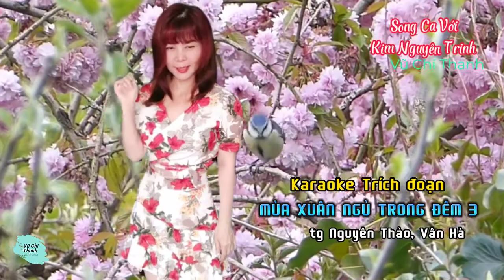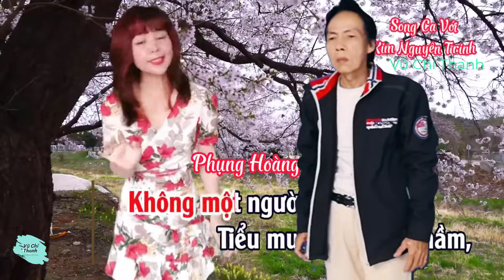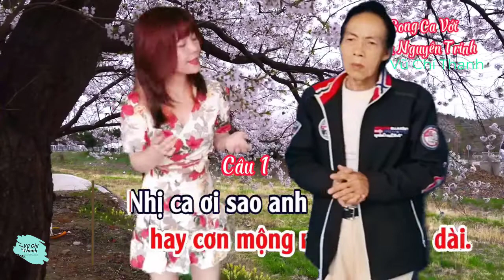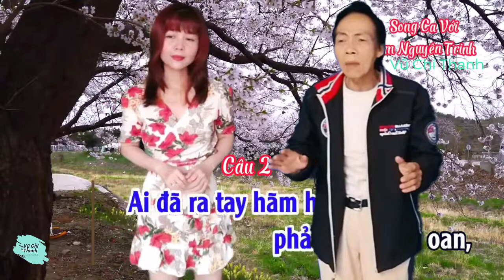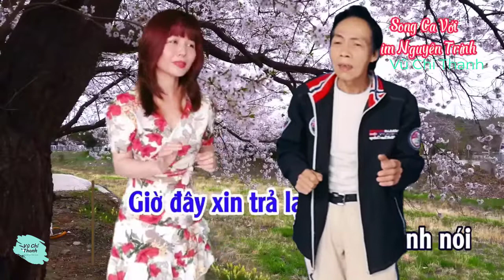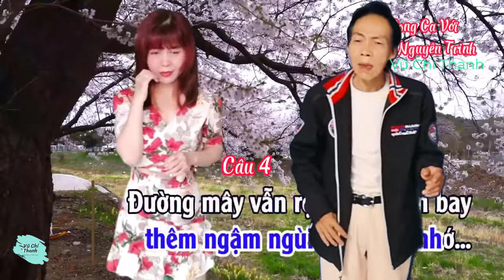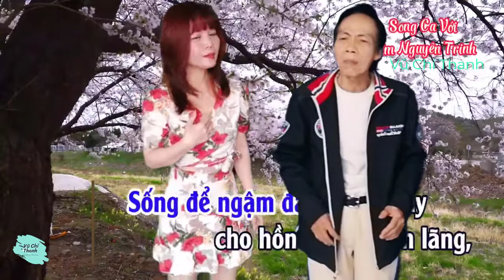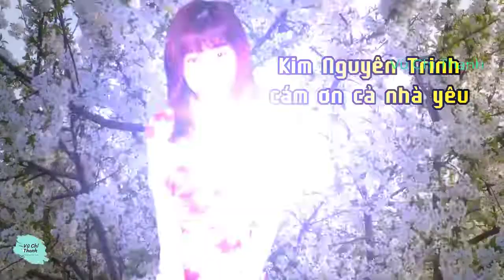Tân Cổ : Trích đoạn: MÙA XUÂN NGỦ TRONG ĐÊM/TB: VŨ CHÍ THANH-KIM NGUYÊN TRINH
Tân Cổ : Trích đoạn: MÙA XUÂN NGỦ TRONG ĐÊM/TG: NGUYÊN THẢO-VÂN HÀ
Cám ơn nguồn karaoke Kim Nguyên Trinh
Trình bày nội dung:
00:00 Mở đầu
00:06 Intro
00:19 Nói lối
01:12 Phụng hoàng
02:44 Vọng cổ 1
04:24 Câu 2
06:12 Văn thiên tường
08:20 Vọng cổ 4
10:02 Câu 5
11:05 Câu 6
12:25 Kết thúc cám ơn các bạn đã xem